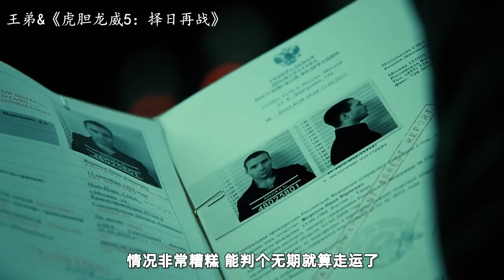猛男惹怒硬核组织，武装直升机装甲车齐出场，被火力压制到头都抬不起来！